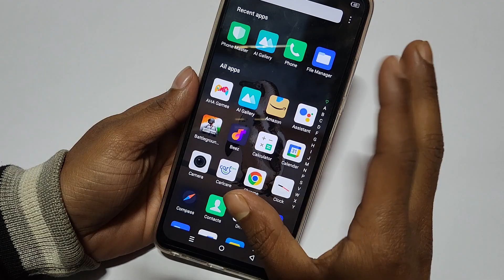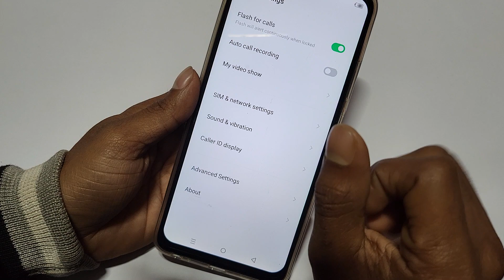Tecno Spark Go 2024 call flashlight kaise on kare, how to enable incoming call flashlight in tecno